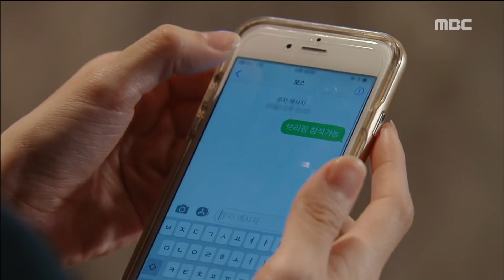[Back flow] 역류 8회 -be sorry Lee Jae Hwang! 자신이 빠져 서운해하는 이재황!20171122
be sorry Lee Jae Hwang! 정성모, 정애리 함께 집에 들어오는데...